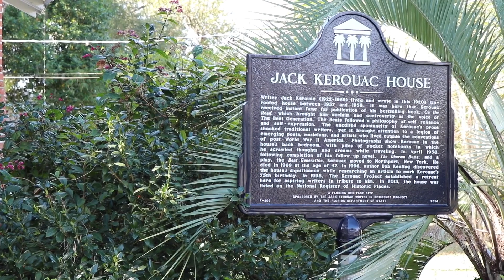Jack Kerouac’s House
Author and Poet, Jack Kerouac lived for a short time in Orlando, Florida.  While here, Jack Kerouac became an overnight sensation following the release of his book 'On The Road' and he also wrote his follow-up novel 'The Dharma Bums' in a little room in the back of this house.

Canon 80D
Canon 18-135mm Lens
Apple iPhone 7plus
RØDE VideoMicro
RØDE VideoMic Go
RØDE smartLav+